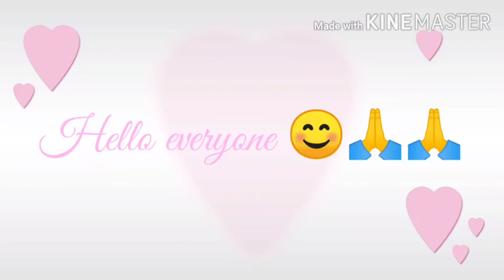Peacock drawing😊😊 using lady finger